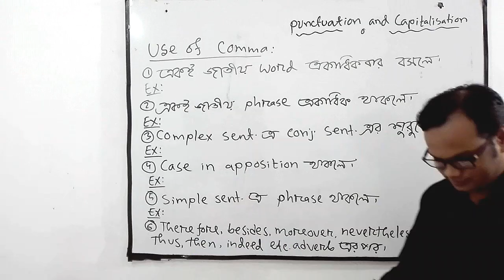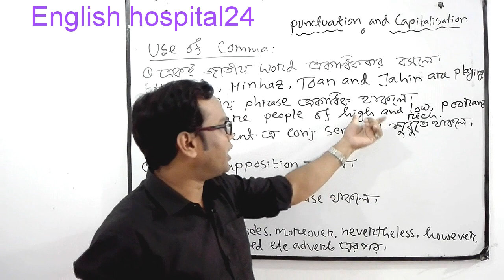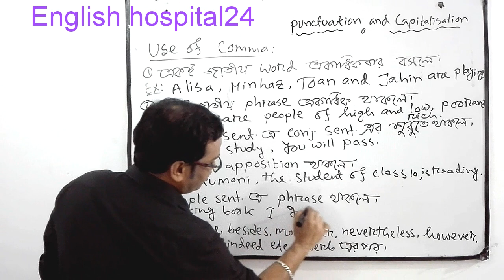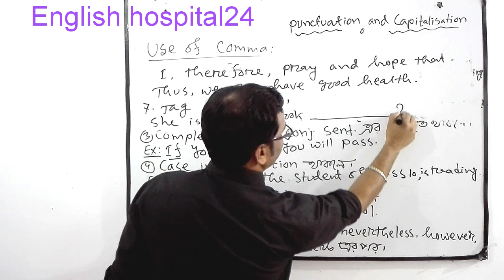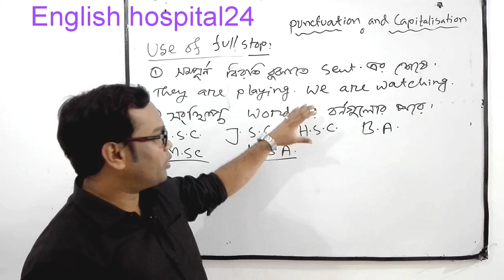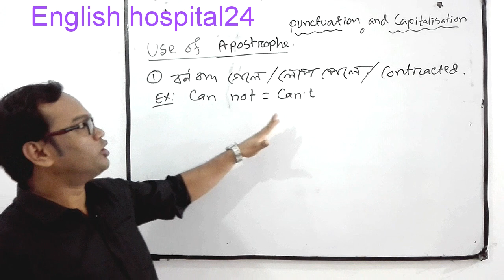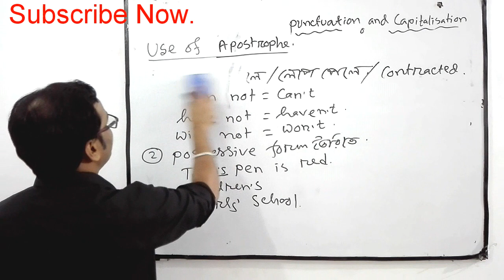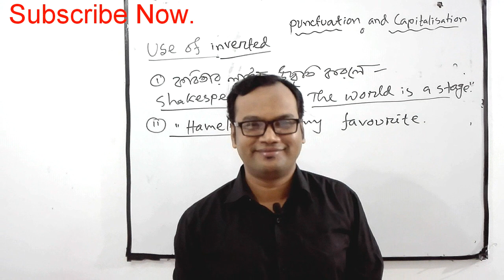PUNCTUATION MARKS. EXCEPTIONAL Class.JSC/SSC /HSC. Comma,Full stop,Apostrophe, উদাহরনসহ ব্যাখ্যা।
I hope that you will be benefited by this video lesson.

Previous videos links :CV writing Techniques ::

Report Writing. Multiple

Pronoun Reference Board Question ::

EmailWriting :Rules

Voice Change::04

This is the latest easy techniques to learn punctuation and Capitalisation.
If you can follow the instructions as i have told in my video lessons, you must be successful to have commad over this lesson.
There are many punctuation marks in bangla and English language but we don't use all of them.Comma,full stop,apostrophe, inverted commas,question mark,exclamation mark are very common and mostly used in our writing and spoken English.

so,i have discussed those punctuation marks mainly.
I am confident that you will get correct English in this channel.

Prepared By
MD.Mizanur Rahman.
B.A.(Honours), M.A in English Literature.
B.ed,M.ed and Master Trainer of TCG.